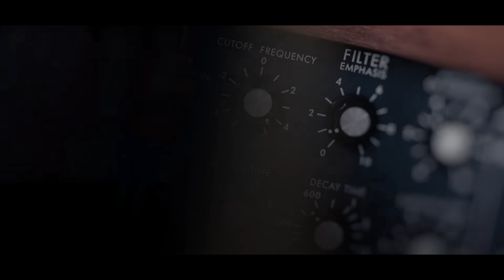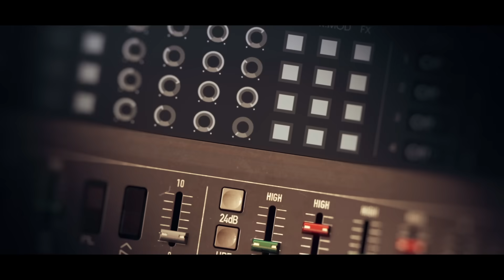V Collection 8 | Legendary Keyboards Reinvented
A quintessential anthology of the most evocative synthesizers and keyboards ever made, meticulously modeled, lovingly recreated and expertly enhanced to inspire.